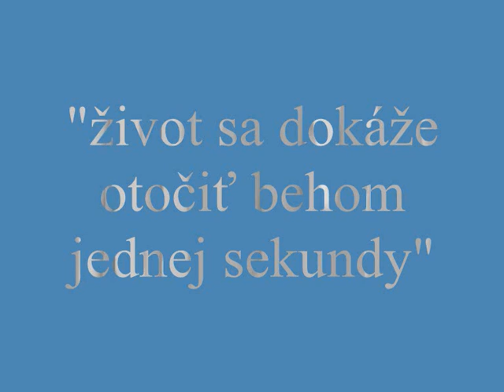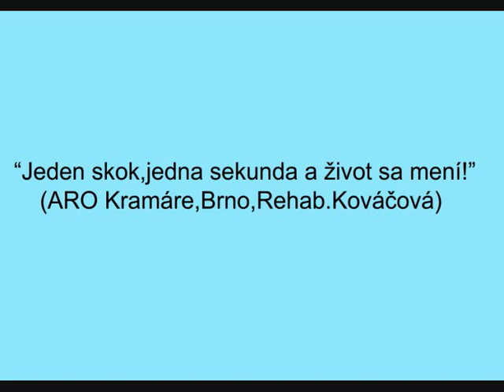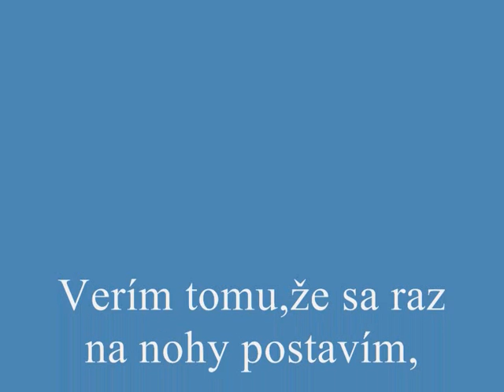Život je boj - Maťko